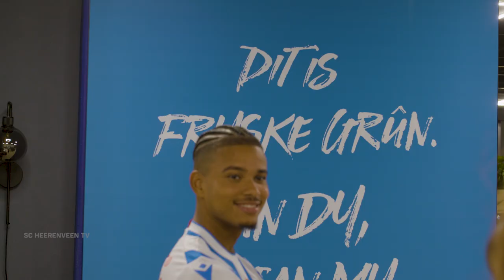🎤 𝙄𝙣𝙩𝙚𝙧𝙫𝙞𝙚𝙬 Denzel Hall | "Ik denk dat ik me hier goed kan ontwikkelen"